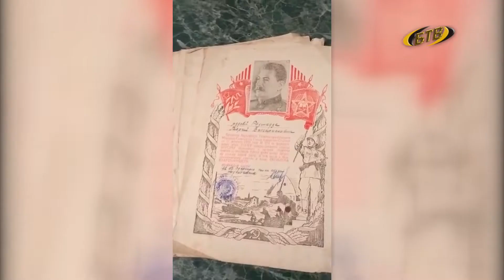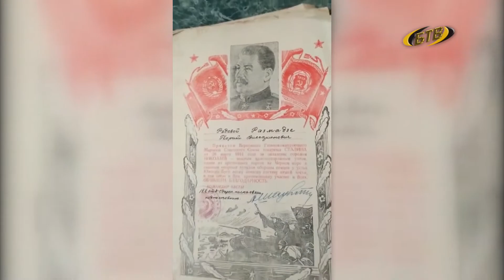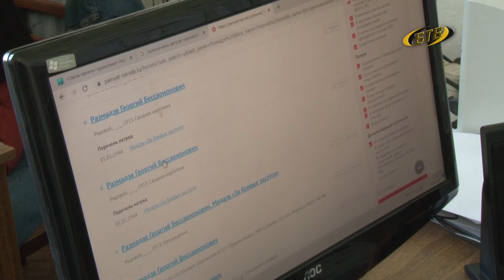Разные судьбы – победа одна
Победа над общим врагом – фашисткой Германией – стала возможной благодаря мужеству и героизму всего советского народа. В освобождении нашего края принимали участие люди со всех концов бывшего союзного государства. Многие из них погибли, так и не узнав, что освобождали землю, на которой потом будут жить их дети, внуки и правнуки. Об одном из таких солдат Победы – наш следующий сюжет.